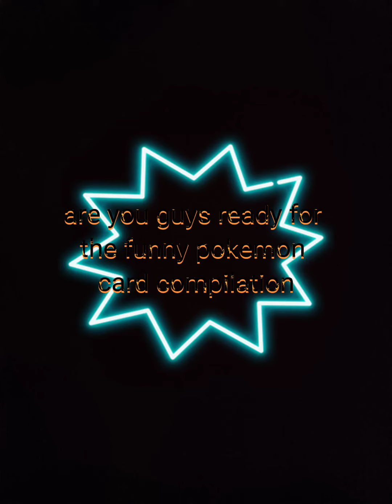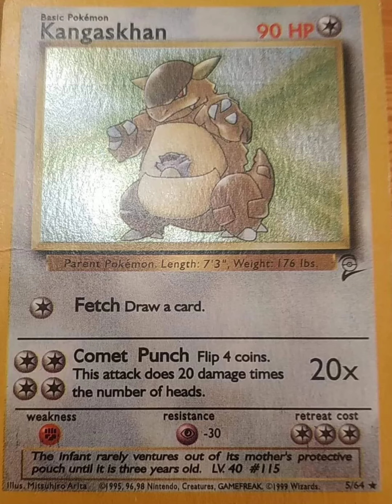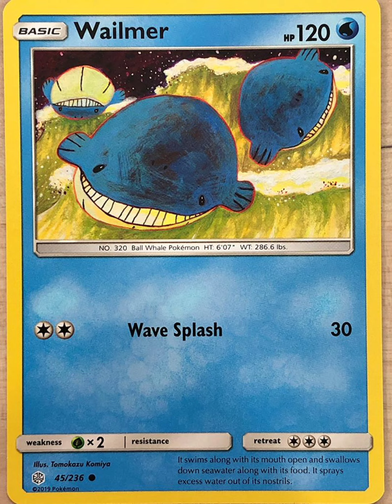funny pokemon card compilation (new video in)